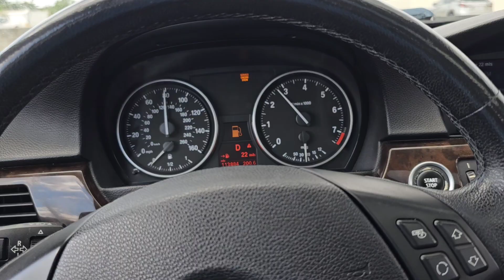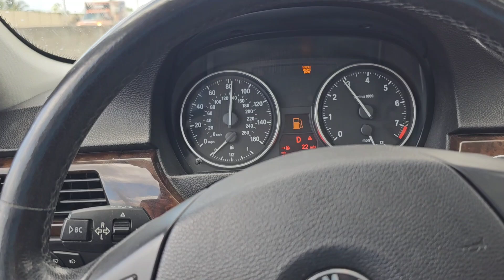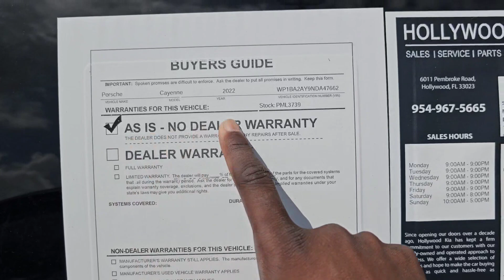COMO É COMPRAR UM CARRO DE 100 MIL DOLLAR NA FLORIDA ESTADOS UNIDOS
Fui ajudar um cliente a negociar o carro dele e acabei saindo de lá com uma parceria para vender carros de luxo 🤯🤯🤯

Nesse vídeo vou mostrar o processo de como é  comprar um carro de 100mil dollar nos Estados Unidos.

VOCÊ ESTA FAZENDO PLANOS DE VIR VISITAR  OU ESTUDAR NOS ESTADOS UNIDOS ✅️

ESTA BUSCANDO INFORMAÇÕES,  AJUDA E CONHECIMENTO 🇧🇷🔛🇺🇸

QUER INTERAGIR COM OUTROS PESSOAS QUE QUEREM VISITAR OS ESTADOS UNIDOS E TROCAR INFORMAÇÕES ⬇️

MORA NA FLORIDA E PRECISA DE COTAÇÃO DE SEGURO OU MUDAR DE CASA 🏠

MELHOR COTAÇÃO DE SEGURO PARA O SEU CARRO NA FLORIDA